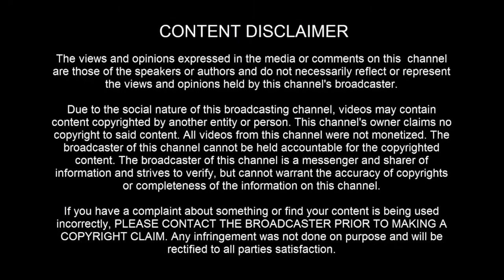UFO / UAP SIGHTING: What appears to be a triangle UFO / UAP going a bit viral - [05/19/2022]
Got some info: Triangle UFO Sighting in Guatemala City January 22, 2022

Remember, please, I put it out there for YOU to decide. I remain objective.

[ LEGAL STUFF ]

3AM LOWDOWN DOES NOT CLAIM ANY RIGHTS OVER ANY OF THE GRAPHICS, IMAGES, VIDEOS, SONGS USED IN THIS VIDEO.